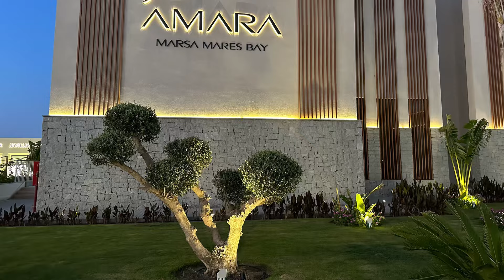Jaz Amara - perfect vacation in Egypt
Jaz Amara - perfect vacation
jaz amara